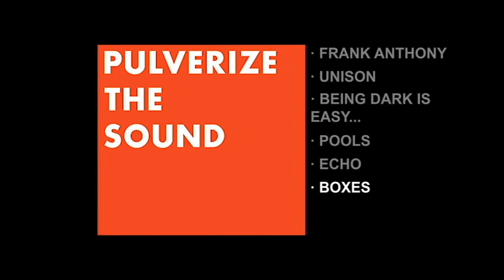Pulverize the Sound - S/T [Full Album]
Tracklisting:
01 - Frank Anthony - 00:00
02 - Unison - 08:01
03 - Being Dark is Easy... - 19:20
04 - Pools - 30:48
05 - Echo - 37:25
06 - Boxes - 46:17

Pulverize the Sound is a NYC-based independent record label specializing in experimental/avant-garde, free jazz, free improvisation.

Drums, Percussion, Glockenspiel, Whistle [Nose] – Mike Pride
Electric Bass – Tim Dahl
Trumpet – Peter Evans